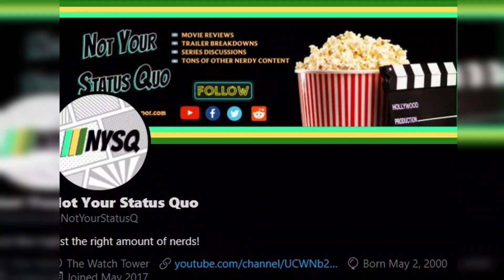Secret Invasion Trailer Reaction and Breakdown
The trailer for Secret Invasion just dropped and we are going to react and break it down to the best of our abilities!

Secret Invasion is an upcoming American television miniseries created by Kyle Bradstreet for the streaming service Disney+, based on the Marvel Comics storyline of the same name. It is intended to be the ninth television series in the Marvel Cinematic Universe (MCU) produced by Marvel Studios, sharing continuity with the films of the franchise. It follows Nick Fury and his allies, who attempt to thwart a Skrull invasion of Earth. Bradstreet serves as the head writer with Ali Selim directing.

Samuel L. Jackson reprises his role as Fury from the film series, along with Ben Mendelsohn as Talos, with Cobie Smulders, Kingsley Ben-Adir, Emilia Clarke, Olivia Colman, Martin Freeman, and Don Cheadle also starring. Development on the series began by September 2020, with Bradstreet and Jackson attached. The title and premise of the series, along with Mendelsohn's casting, were revealed that December. Additional castings occurred throughout March and April 2021, followed by the hiring of Selim to direct the series that May. Filming had begun in London by September 2021, and wrapped in late April 2022. Additional filming occurred across West Yorkshire and in Liverpool, England.

Secret Invasion is scheduled to premiere on June 21, 2023, and will consist of six episodes. It will be the first series of Phase Five of the MCU.

💻 Watch us on Twitch on Thursday and Sunday Nights at 8pm